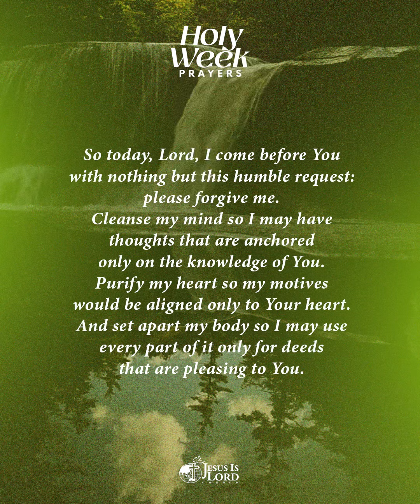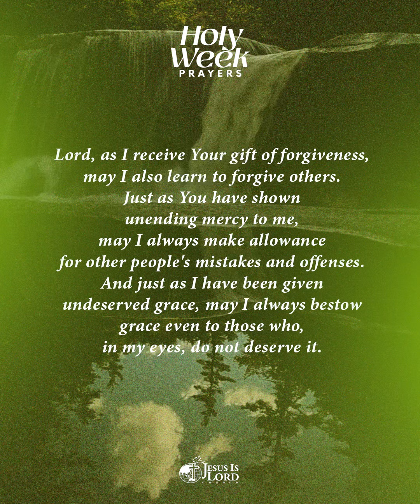Holy Week Prayers | Forgiveness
Today, let us receive God’s gift of forgiveness.